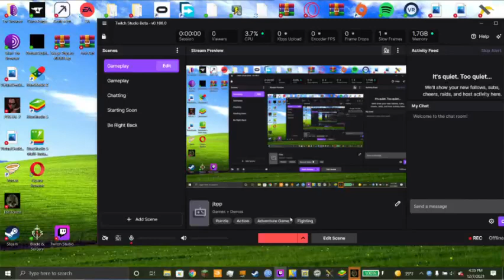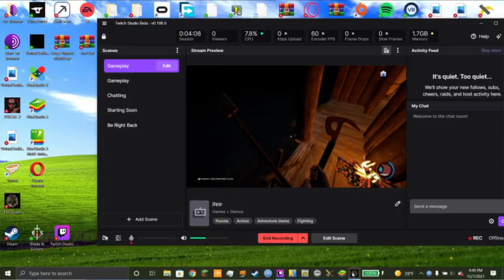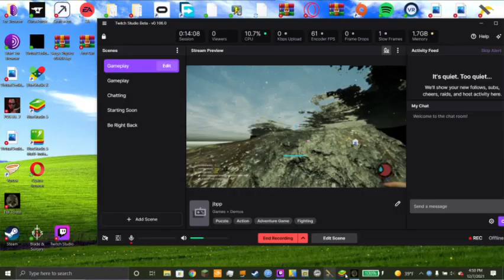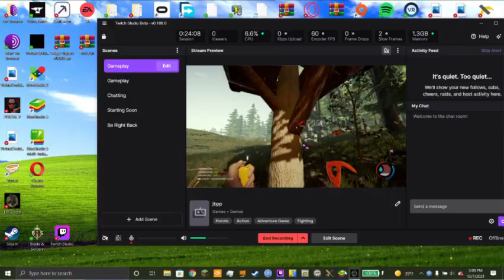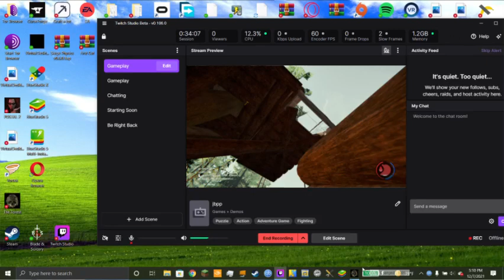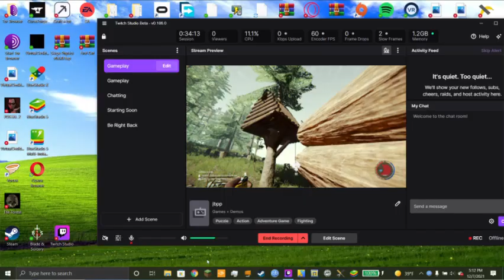ooga booga forest gameplay